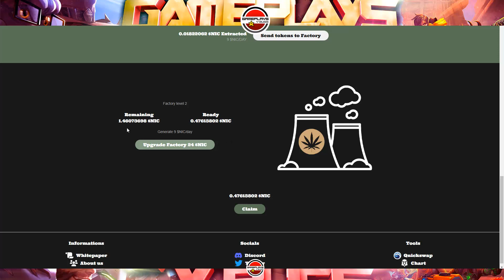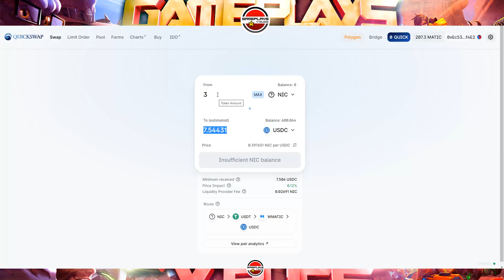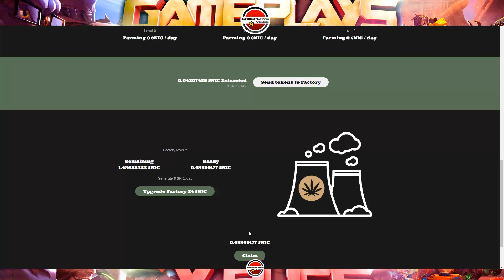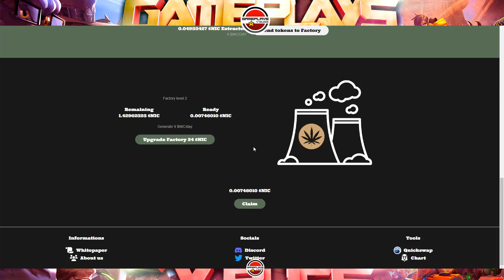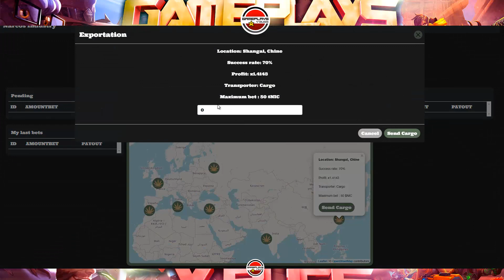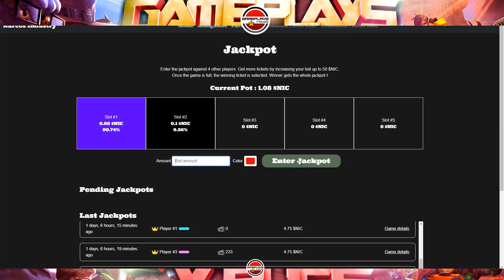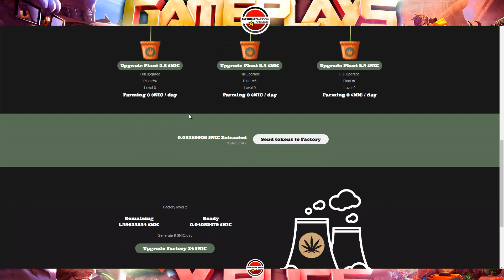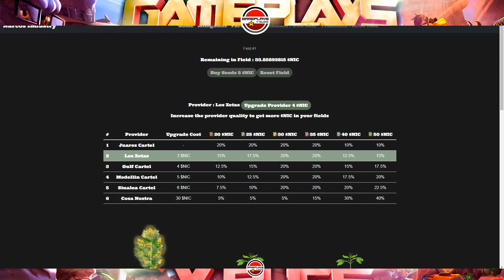NARCOS INDUSTRY. PROYECTO RENTABLE. ESTOY GANADO 22$ DIARIOS. ENTRADA MINIMA: 16$ (1$ DIARIO)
REFERIDO:
flash

Si tienes dudas relacionadas con este video, en mi discord:
Canal de Gameplays y Bugs: